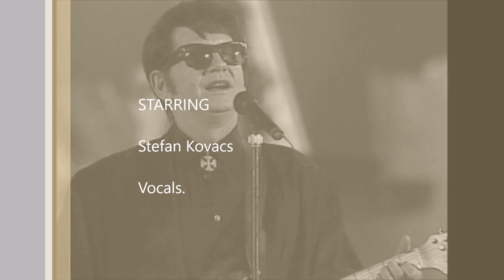YOU GOT IT Cover By Stefan Kovacs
ROY ORBISON COVER :)